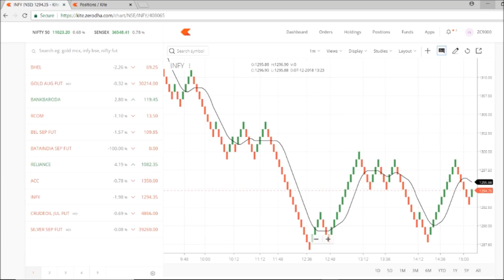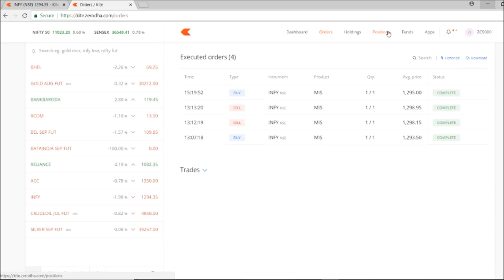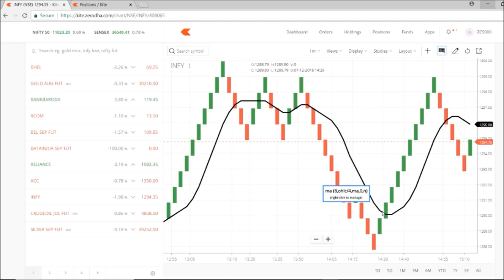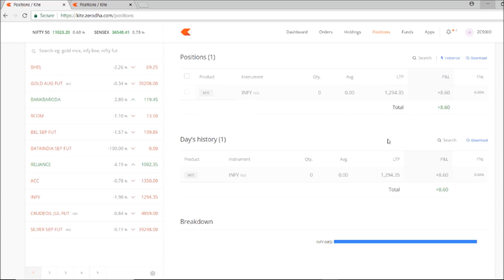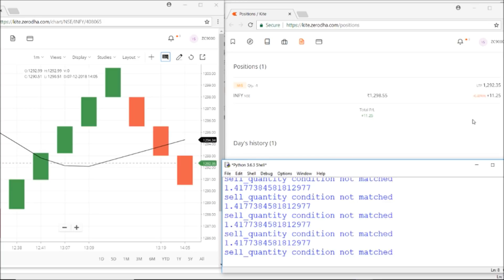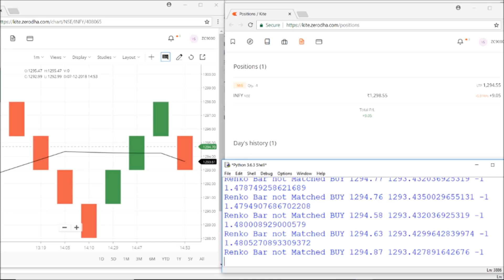Renko Chart Strategy in Python Live Programmatic Trading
WhatsApp @ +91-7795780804 for Programmatic Trading and Customized Trading Solutions

Try DigitalOcean to Automate Trades in Cloud Platform Get Free Credit

Open an Binance CryptoCurrency Trading Account to Automate Trading Strategy